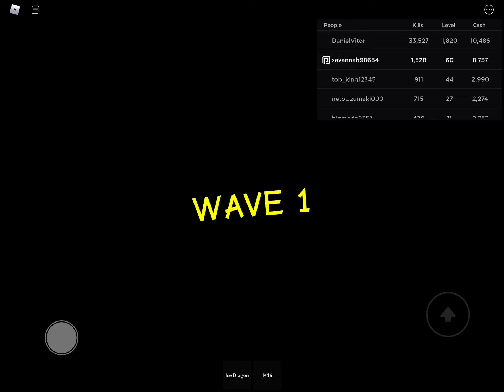Today I play zombie attack I'm really good at